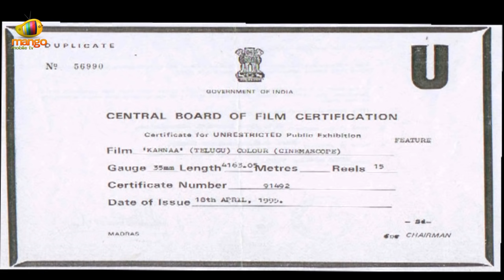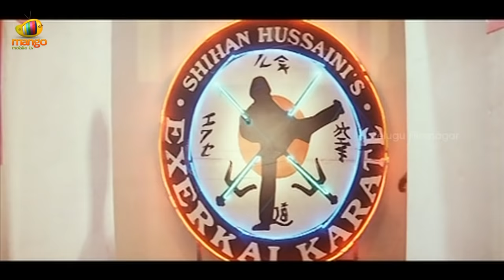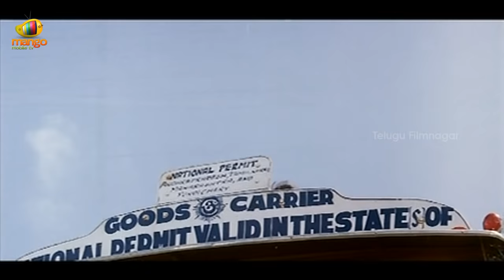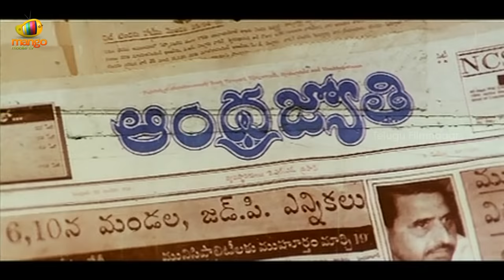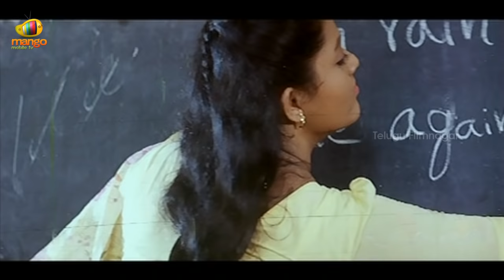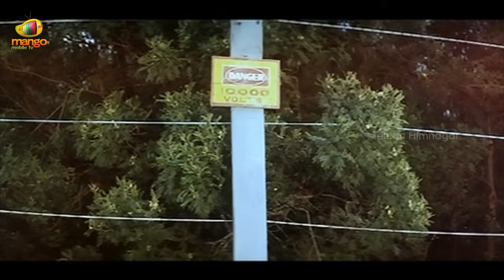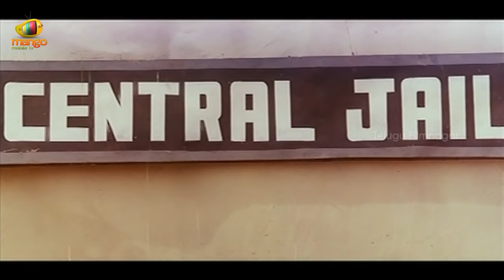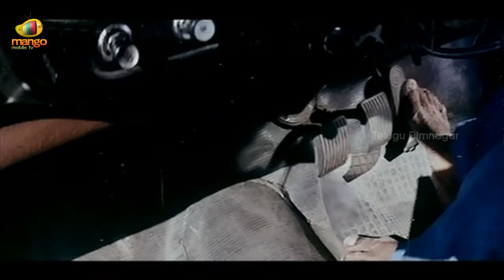Karnaa Telugu Full Movie | Arjun | Ranjitha | Vineetha | Selva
Karnaa Telugu Full Movie starring Arjun, Ranjitha, Vineetha, Goundamani, Ravichandran, Sujatha, directed by Selva, produced by V Ramesh, music by Vidyasagar

Synopsis-
Vijay (Arjun Sarja), a carefree and frolicsome youth, is sent by his father Deenadayalan (Ravichandran) in Ooty to work and becoming a responsible businessman. There, he falls in love with the college student Anjali (Vineetha).Thereafter, Devaraj is sent to jail so his brother appoints the lawyer Karnaa (Arjun Sarja) who is disabled and a sensitive person.Vijay and Karnaa finally save them and send Devaraj to jail.

Star Cast - Arjun, Ranjitha, Vineetha, Goundamani, Ravichandran, Sujatha

Director - Selva

Producer - V Ramesh

Cast & Crew:

Arjun Sarja - Abhimanyu, Jai Hind 2, Rama Rama Krishna Krishna

Ranjitha - Anjeneyalu, Maavichiguru

Vineetha - Intlo Illalu Vantintlo Priyuralu, Enga Raasi Nalla Raasi

Goundamani - Pollachi Mappillai, Jaggubhai

Ravichandran - Aadu Puli, Tagore

Sujatha - Sri Ramadasu, Neeku Nenu Naaku Nuvvu

Selva - Muriyadi, Thutham

Vidyasagar - Uu Kodathara? Ulikki Padathara?, Bangaram